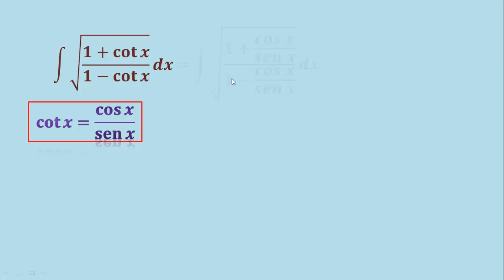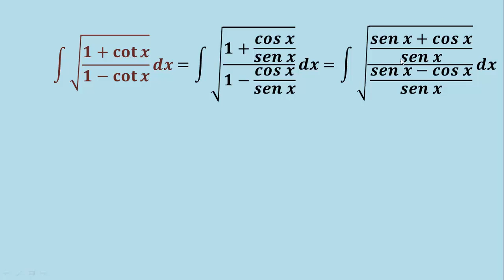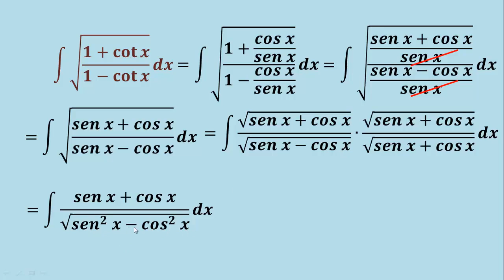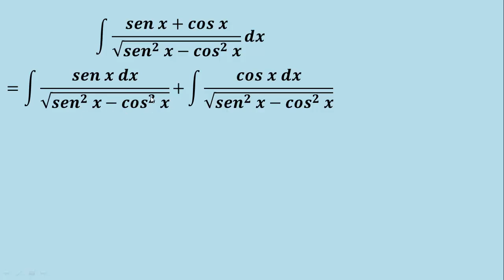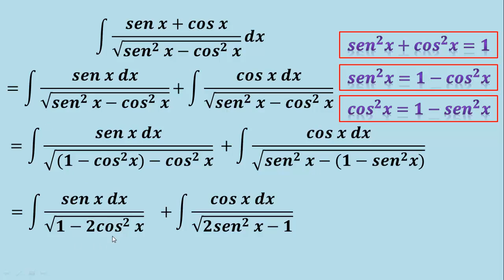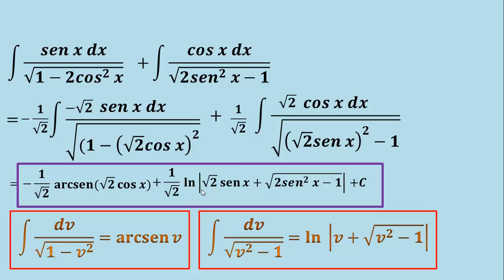Integral de raíz cuadrada de una división con función trigonométrica cotangente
En este video veremos cómo integrar una función irracional tipo raíz cuadrada de un cociente (división) en el que aparecen funciones trigonométricas tipo cotangente (cot), para ello reduciremos a senos (sen) y cosenos (cos) y haremos las operaciones con fracciones (suma y resta, división,
regla de herradura), y simplificaremos para aplicar después unas identidades trigonométricas (identidad pitagórica), para llegar a formas cuadráticas irracionales y aplicar finalmente dos fórmulas en las que nos quedará un arcoseno (seno inverso, arcsen) y un logaritmo natural (ln).

** MIRA TODOS MIS CURSOS AQUÍ **
** BIBLIOGRAFÍA **
- Cálculo, Leithold
- Calculus, M. Spivak
- 5000 problemas de análisis matemático, B. Demidovich
** DONACIONES **